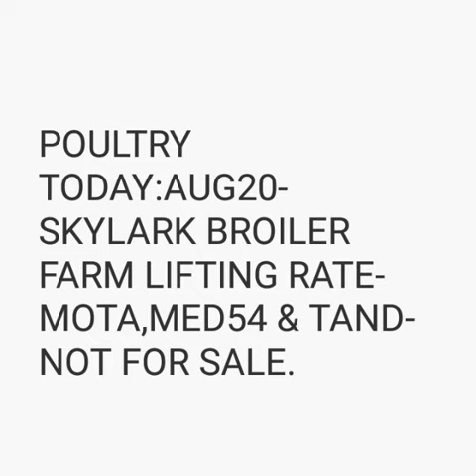Skylark Today Rate